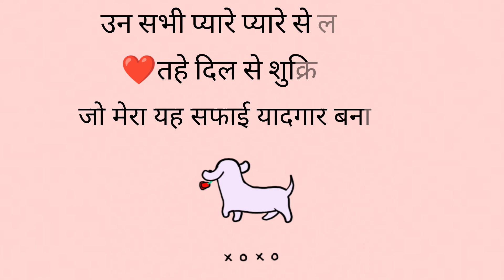Life ka sabse Difficult,dangerous Rescue🛟.....Done Today, I proud of my self 😎😎@bugavlogsPk